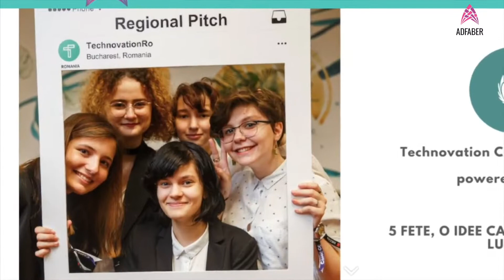Experiența World Pitch Silicon Valley 2018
Experiența World Pitch Silicon Valley, unde Adfaber a însoțit câștigătoarele Technovation 2018 by UPC.

Programul coordonat în România de Asociația ADFABER, este gratuit și oferă fetelor abilitățile necesare pentru a se dezvolta ca antreprenor și lider tech.